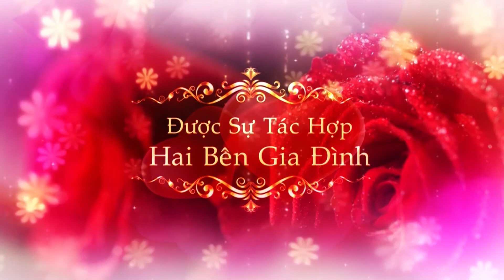LỄ THÀNH HÔN THẮNG THU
Camera Đức Giang Quay phim chupja nhr sự kiện cưới hỏi Livestream Hotline.